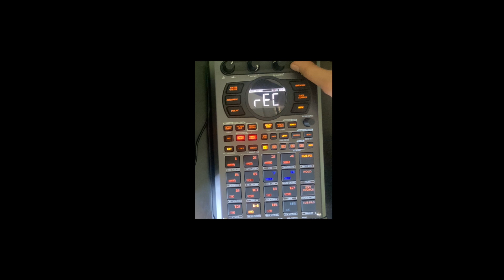Desenfoke - Analogia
Improvisacion SP404 MkII
domingo por la mañana
febrero19/2023